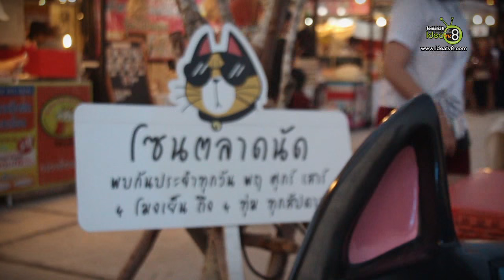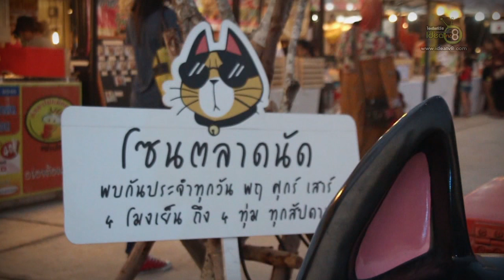SCOOP NEWS 8-เปิดแล้วอย่างเป็นทางการ Chillva Market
เมื่อวันที่ 28 เษายนที่ผ่านมา นายเรวัตร อารีรอบ อดีต สส.จ.ภูเก็ต เป้นประธานในพิธีเปิดตลาด Chillva Market อย่างเป็นทางการ โดยมีศิลปินสุดชิค ลุลา ร่วมขับกล่อมบทเพลงท่ามกลางกลุ่มลูกค้าที่มาร่วมงานอย่างครึกครื้น

Chillva Market เกิดจากความหลงใหลในบรรยากาศอันครึกครื้นความมีสีสัน มีเสน่ห์และเอกลักษณ์เฉพาะของตลาด จากการสังเกตข้อดีข้อเด่นของตลาดนัดหลายแห่ง ได้เอาประสบการณ์เหล่านั้นมาสร้างสรรค์เป็นตลาดนัดบนพื้นที่กว่า 5 ไร่ ในรูปแบบใหม่ของจังหวัดภูเก็ตโดยรูปแบบของตลาดที่มีเอกลักษณ์ดีไซน์เฉพาะตัวด้วยการนำเอาตู้คอนเทนเนอร์มาเป็นโครงสร้างหลักในการก่อสร้างตลาด ประกอบกับทัศนียภาพของพื้นที่ที่สวยงาม ทำให้ตลาดนัด Chillva มีความโดดเด่นไม่เหมือนกับตลาดนัดอื่นๆ
Chillva Market ให้บริการทุกวันพฤหัส ศุกร์ เสาร์เปิดตั้งแต่ 5 โมงเย็นถึง 5 ทุ่ม ในส่วนของตลาดนัดตู้คอนเทนเนอร์จะเปิดทุกวันยกเว้นวันพุธ